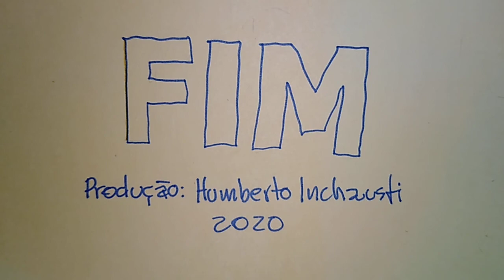Humberto fala sobre Grafite e Arte Urbana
Um breve apanhado de trabalhos de alguns artistas grafiteiros.